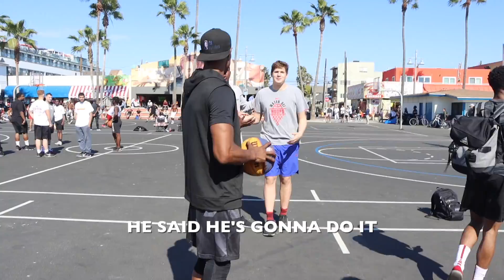Block My Dunk, You Get $100 vs Venice Beach Strangers! (Feat. Chris Staples & Bionic Brooks)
I played basketball at The University of Oregon, Pepperdine University, & Rice University.